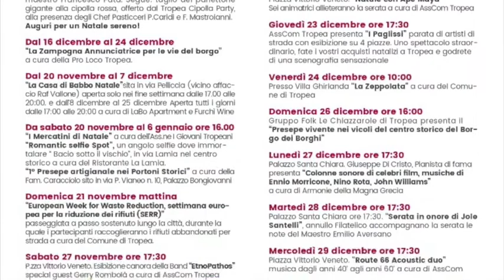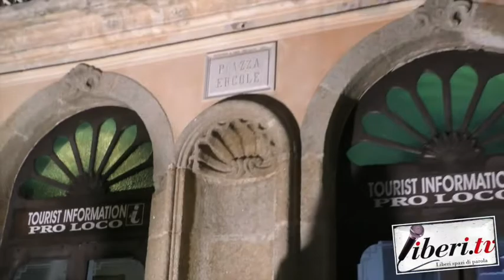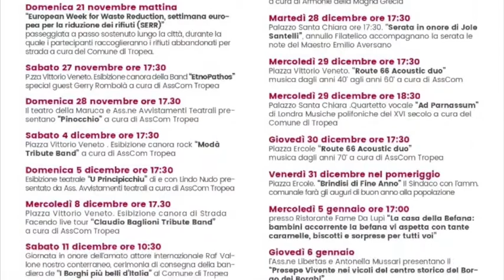Cerimonia di accensione delle "Luci d'Artista" - Tropea (Vv)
Cerimonia di accensione delle Luci d'Artista 2021- Tropea (Vv) - 20 novembre 2021 - A cura di Antonio Abbruzzese